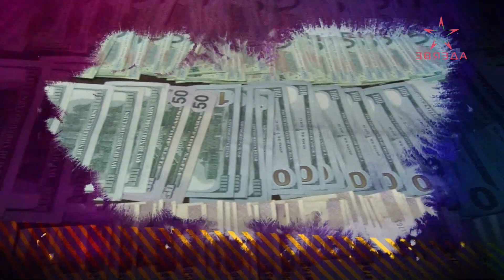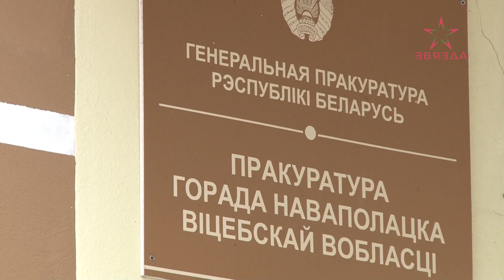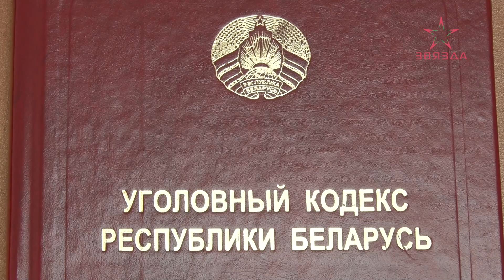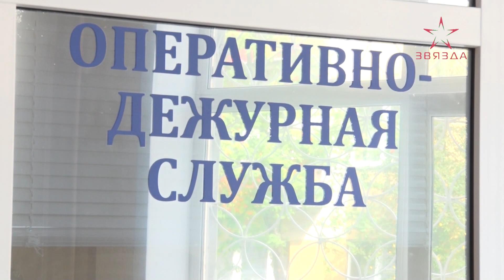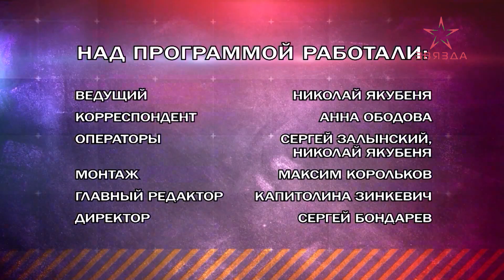Рубикон 10.01.2023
00:00 Заставка.
00:45 2 витебчанки передали мошенникам 13 тысяч рублей.
01:21 В Новополоцке 65-летний мужчина совершил более 30 краж.
02:21 34-летний новополочанин обвиняется в педофилии.
03:06 В Орше поймали двух зацеперов.
03:52 Следователи выясняют причины гибели двух человек на пожаре в Шумилино.
04:48 В Полоцке на пожаре погибла пенсионерка.
05:07 Банда обчищала дачные домики в Витебском и Бешенковичском районе.
05:51 61-летний новополочанин ответил за убийство, которое совершил больше 20 лет назад.
06:28 Ситуация на дорогах Витебщины за выходные.